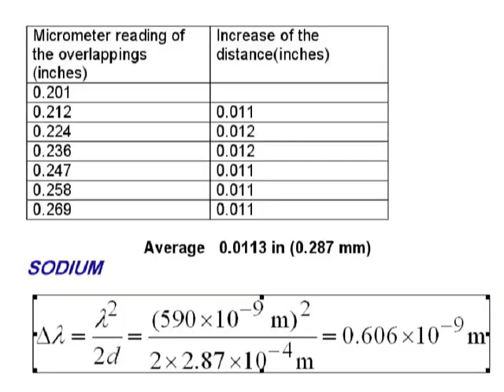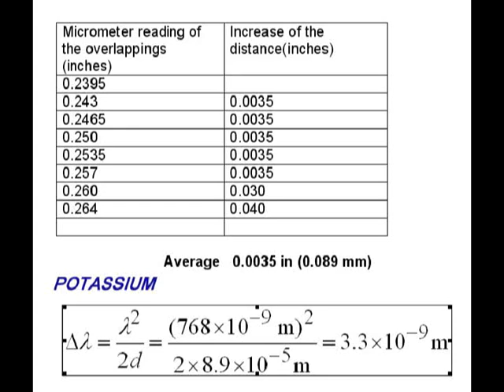Spectroscopy: sodium and potassium doublets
(Adolf Cortel, December 2012) The video shows how the sodium doublet observed in the emission of a low pressure sodium lamp coincides with the doublet due to absorption in Fraunhofer's lines. The potassium doublet is easily observed (in the IR) with potassium iodide in a flame. The measurement of the wavelength difference in both doublets can be done with a Fabry Perot interferometer from the positions where the interference fringes overlap when one mirror is displaced.